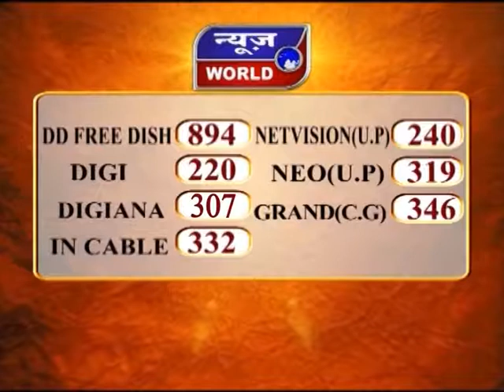उपचुनाव से पहले पुलिस की बड़ी कार्रवाई छतरपुर मध्यप्रदेश Newsworld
Upchunaav Se Pehle Police Ki Badi Karyavahi Chhatarapur Madhya Pradesh News World Channel Hindi Samachar India video breaking Viral Video Latest News Channel उपचुनाव से पहले पुलिस की बड़ी कार्रवाई छतरपुर मध्यप्रदेश

उपचुनाव से पहले पुलिस की बड़ी कार्रवाई
पुलिस ने बरामद किए 26 लाख कैश
नकदी के साथ एक युवको को किया गिरफ्तार
आयकर विभाग को दी जानकारी

मध्यप्रदेश में 3 नवंबर को होने वाले विधानसभा उपचुनाव से पहले छतरपुर पुलिस ने बड़ी कार्रवाई की है... पुलिस ने चुनाव प्रचार के अंतिम दौर में भगंवा थाना क्षेत्र में कारवाई करते हुए 26 लाख 50 हजार रुपए कैश जप्त किए... इस कैश के साथ एक युवक को भी हिरासत मे लिया गया है... बड़ामलहरा सीट पर उपचुनाव की वजह से भगंवा थाना पुलिस घुवारा मे चैकिंग कर रही थी... तभी बस में चेकिंग के दौरान एक युवक बैग के साथ बैठा मिला... जब इस बैग की पुलिस ने तलाशी ली तो यह कैश बरामद हुआ है... डीएसपी पंकज मिश्रा ने बताया कि जांच के दौरान युवक के पास से इतनी बड़ी रकम बैग में मिली है... चुनाव को ध्यान में रखते हुए रकम जब्त कर ली गई है और युवक को जरूरी दस्तावेज उपलब्ध कराने का कहा गया है...